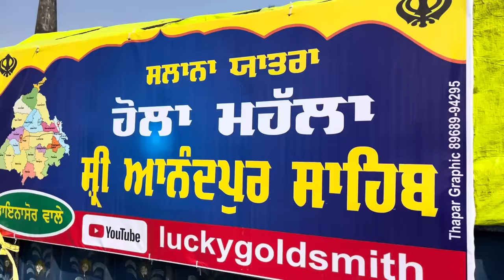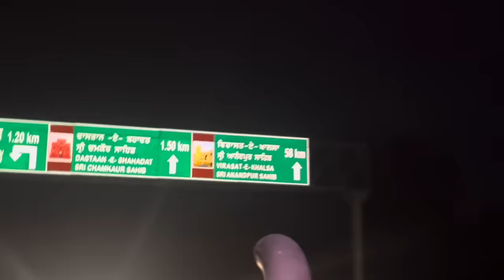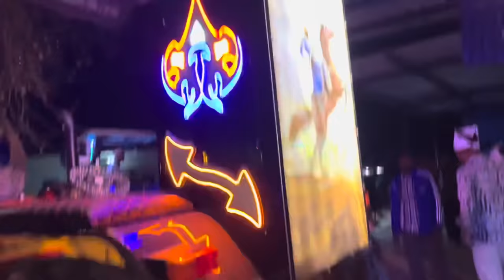Chal Pay Shri Anandpur Sahib Wal 🙏🏻🦖🔥| Hola Mahalla Shri Anandpur Sahib 2024